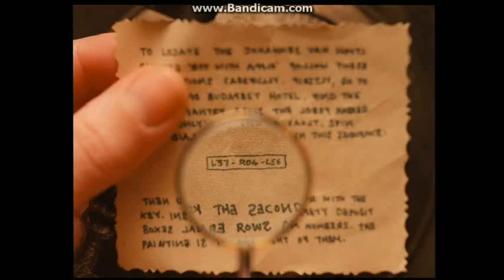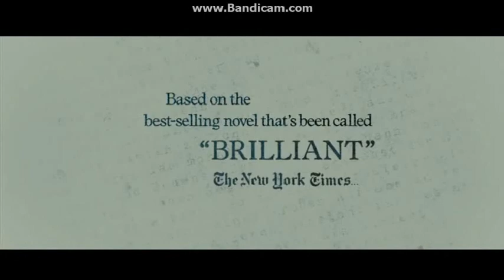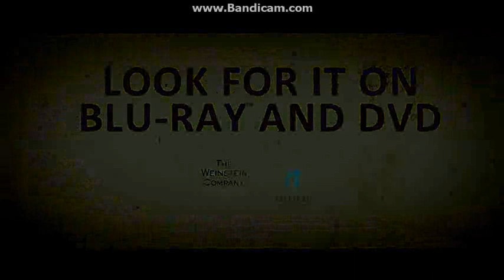Opening To 12 Years A Slave 2014 DVD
NO COPYRIGHT INFRINGMENT INTENDED! Here's The Order:
1.20th Century FOX Home Entertainment Logo
2.The Grand Budapest Hotel Trailer
3.The Book Thief Trailer
4.Baggage Claim Trailer
5.Mandela Long Walk To Freedom Trailer
6.DVD Menu
7.FBI Anti-Piracy Warning Screens
8.MPAA Rating Screen
9.FOX Searchlight Pictures Logo
10.Regency Logo
11.River Road Entertainment Logo
12.Plan B Logo